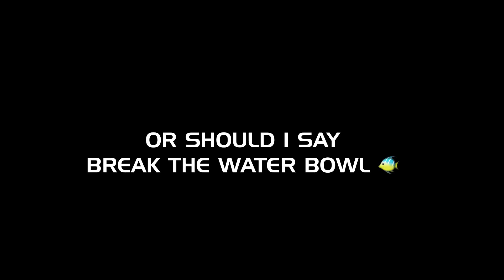How to Easily defeat MYSTERIO (Uncollected) Smart Breakdown - Marvel Contest of Champions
A showcase video of
Quest: PHANTASMAGORIA
Chapter 3: Part 2
Boss: Mysterio

ALLAH HAFIZ ❤️

                                             MUSIC

Track:1
Credit: Zukira and The Arcadium

Track:2
Credit: Namco Music Center

• I have no intent to sell, all rights to the producer and respected label owners.

24h response time.⚠️